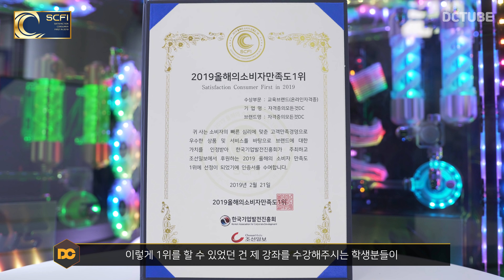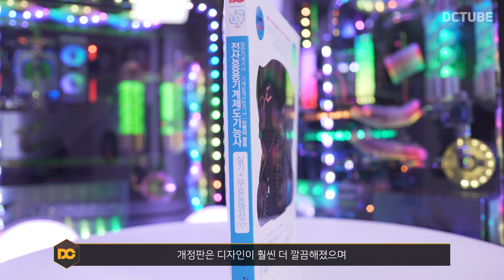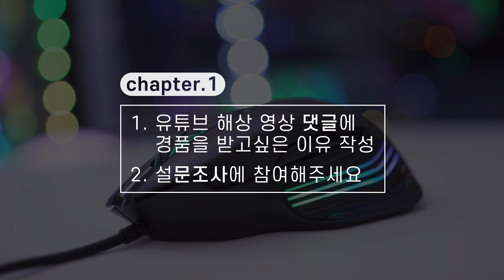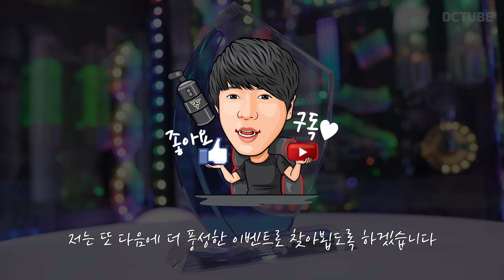일반기계기사 실기 1회차 자격증의모든것DC 합격기원 이벤트 "총 20개의 대박 경품" [4K]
안녕하세요 자격증의모든것DC입니다.
올해 1회차 일반기계기사 실기를 준비하시는 분들을 위해서
DC튜브와 몬스타기어가 콜라보 이벤트를 준비했습니다!

🧭 CHAPTER 🧭
00:00 인트로
00:34 자격증의모든것DC 수상
01:10 이벤트 소개
01:22 경품소개
02:30 이벤트 참여방법

 ㆍ첫 번째- 유튜브 해당 영상 댓글에 경품이 받고싶은 이유 작성하기
ㆍ두 번째- DC네이버카페 해당 이벤트 공지사항에 경품이 받고싶은 이유 작성하기
※ 유튜브 / 카페 2곳 모두 댓글을 작성해주셔야 참여가능합니다.

🎁이벤트 경품🎁
 ㆍ몬스타 백터마우스 (5명)
 ㆍ코카트리스 마우스 (5명)
 ㆍ몬스타 그로자 G1 마우스 (5명)
 ㆍDC 나합격 도서 (5명)

⭐참고사항⭐
 ㆍ 이벤트 당첨자는 2019년 3월 13일 DCTUBE 해당 영상의 댓글 공지 및 커뮤니티를 통해 알려드립니다.
 ㆍ 추첨을 통해 총 20분에게 당첨되신 경품을 드립니다.
 ㆍ 당첨자 분들은 이메일로 당첨소식을 수신해 드리며 성함,주소,전화번호를 작성해서 회신해주시면 됩니다.
 ㆍ 일주일간 회신이 없을시 이벤트 당첨은 취소 됩니다.
 ㆍ 배송비는 DC튜브에서 부담합니다.(선불)
ㆍ 경품 수령하시고 꼭 카페 경품후기 게시판에 후기를 작성해주셔야 다음 이벤트도 중복 참여가능 하십니다.

📖 정규강좌 📖
ㆍ 어셈블리+포트폴리오 (V8 엔진설계)
ㆍ 건축실무도면설계, 3ds MAX, 3ds MAX V-Ray